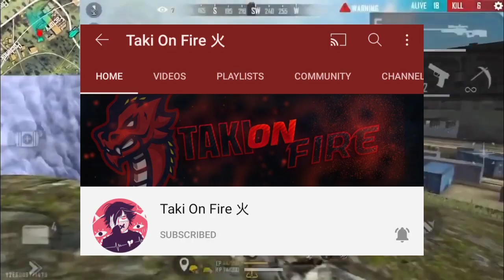Patner program কি করছে by pokidpow 🇧🇩 FleamR EXPOSED 🇧🇩 Xadiqul রিপ্লাই 🇧🇩🥰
আজকের ভিডিওসমূহ

হ্যালো ফ্রী ফায়ার ভাই বোনেরা, আপনাদের সকলকে আমার এই DK GAMING NEWS CHANNEL এ স্বাগতম। আমি আপনাদেরকে ফ্রী ফায়ার ছোট বড় সকল ইউটিউবারদের সাথে ঘটে যাওয়া সকল প্রকারের নিউজের আপডেট দিয়ে থাকি। আপনারা আমাকে এক প্রকারের স্বঘোষিত রিপোর্টার বলতে পারেন। কারণ বাংলাদেশে আমি একমাত্র ইউটিউবার যে এই প্রকার একটি নিউজ চ্যানেল চালাচ্ছি।

আপনারা চাইলে আমাকে নিউজ দিয়ে সাহায্য করতে পারেন ফেসবুক পেজের মাধ্যমে। নিউজ দেওয়ার জন্য আপনাদের যে সামান্য কষ্ট করতে হবে, আমার পেজে গিয়ে আপনাকে মেসেজ করতে হবে

1. যে নিউজটি আপনি দিতে যাচ্ছেন সেই ভিডিওটির লিংক দিতে হবে।
2. সেটি যদি লাইভ স্ট্রিম হয় তাহলে আপনাকে বলতে হবে তখন ঘড়িতে সময় কত ছিল।